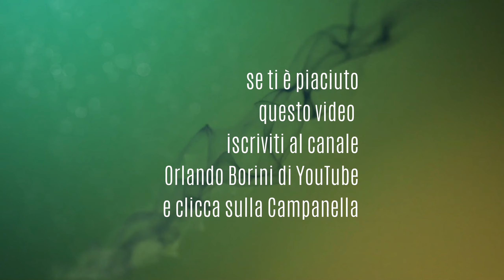CERVATTO TRA I COMUNI PIU' BELLI D'ITALIA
Cervatto 18 Agosto 2020
Comune italiano
Descrizione
Cervatto è un piccolo comune italiano di 61 abitanti della provincia di Vercelli, in Piemonte. È il decimo comune meno popolato d'Italia.
Altitudine: 1 004 m s.l.m.
Comuni confinanti: Cravagliana, Fobello, Rossa